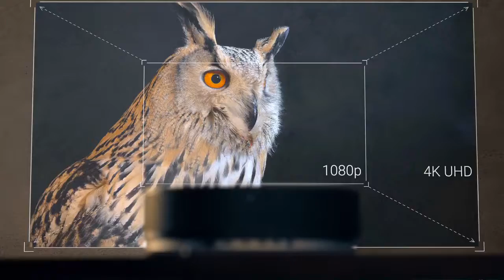home theater|3d sound|4k|World's First 4K Home Cinema with 3D Audio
home theater
3d sound